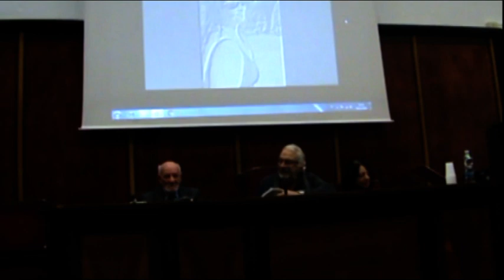Bookcity 2016 Don Backy